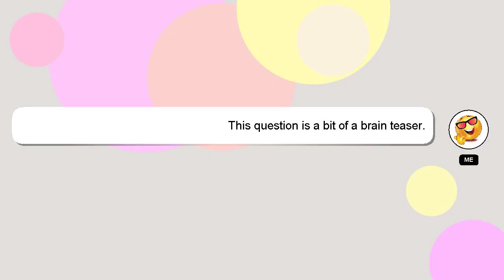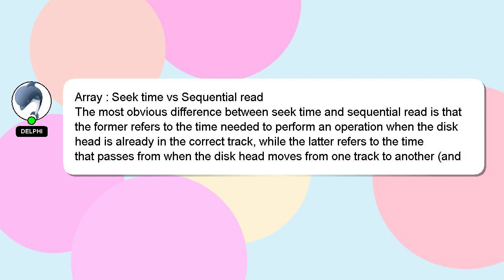Array : Seek time vs Sequential read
Sequential read Array time Seek vs :